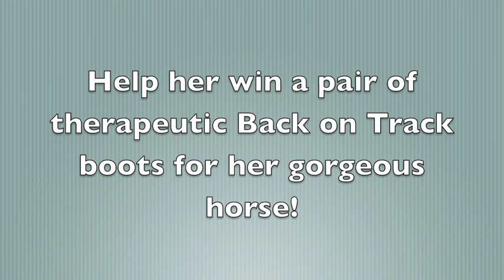Updates/help me out! DON'T IGNORE!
Hey guys! It would mean A TON if you'd help Ashton out, she really deserves this!